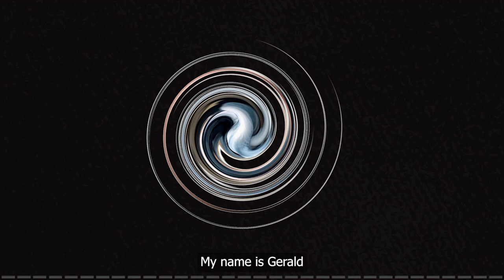🔴 Ep 3 - How grit and resiliency can change your life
We encounter 𝗮𝗱𝘃𝗲𝗿𝘀𝗶𝘁𝗶𝗲𝘀 every single day.

If you take a moment, you'll notice and realize that 𝘸𝘦 𝘩𝘢𝘷𝘦 𝘰𝘶𝘳 𝘰𝘸𝘯 𝘸𝘢𝘺 𝘰𝘧 𝘥𝘦𝘢𝘭𝘪𝘯𝘨 𝘸𝘪𝘵𝘩 𝘵𝘩𝘦 𝘤𝘩𝘢𝘭𝘭𝘦𝘯𝘨𝘦𝘴 𝘸𝘦 𝘦𝘯𝘤𝘰𝘶𝘯𝘵𝘦𝘳...

But regardless of how you deal with the challenges of life, having qualities such as 𝐆𝐑𝐈𝐓 and 𝐑𝐄𝐒𝐈𝐋𝐈𝐄𝐍𝐂𝐘 can be advantageous to you.

Join us in this episode where we share how adversities change yet shape our lives for the better 🥃

⚠ Watch out for the next episodes as we will be inviting over known influencers, artists, and real people.